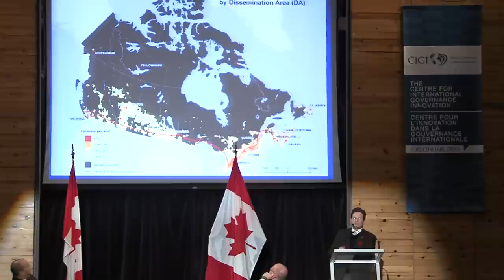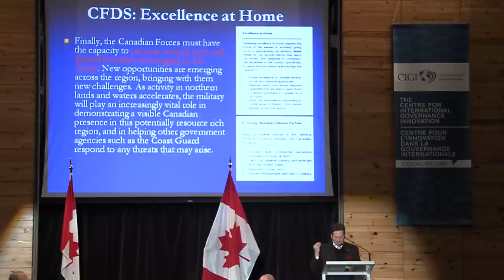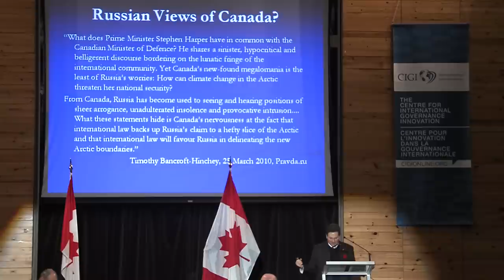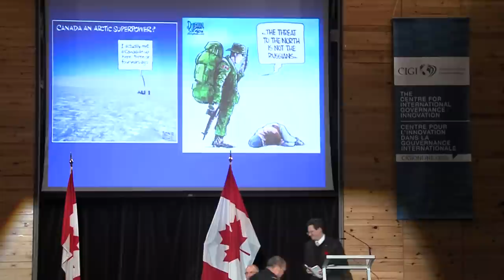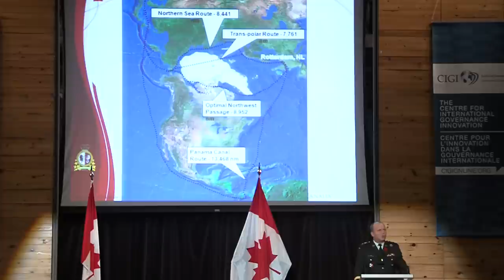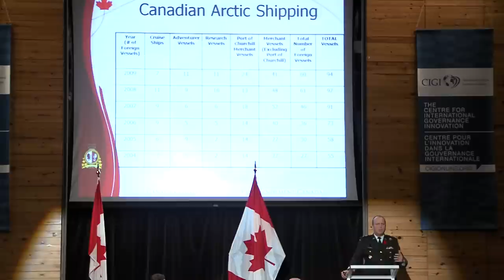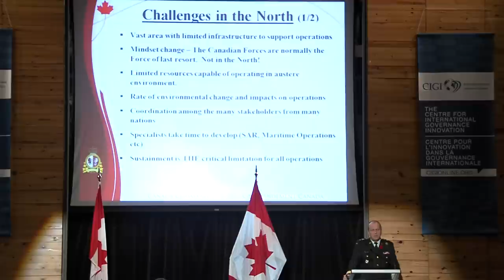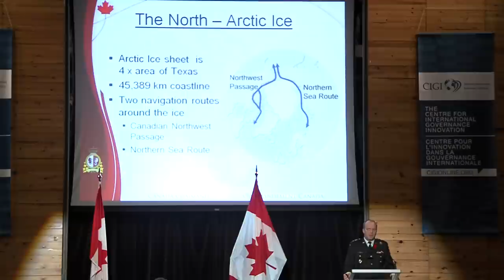Community Event: "True North Strong and Free: What is Canada's Role in the Arctic?"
Community Event with Brigadier-General Collin J.C., OMM, CD, Serge Bertrand, Captain (Navy), and Dr. P. Whitney Lackenbauer.

An engaging event focused on Canada's role in the Arctic featuring a dynamic discussion between Brigadier-General Collin J.C., OMM, CD, Serge Bertrand, Captain (Navy), and Dr. P. Whitney Lackenbauer.